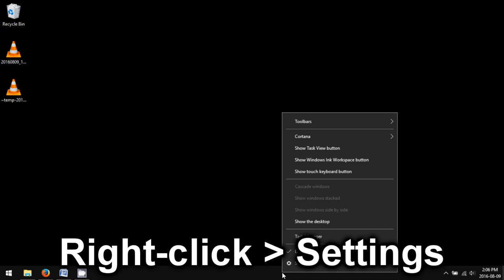Windows 10: How to Make the Taskbar Small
A tutorial on how to make the taskbar small in Windows 10.